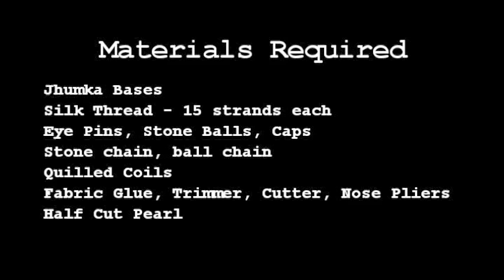How to make Double Colored Silk Thread Jhumkas at Home | Tutorials !!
In this video, we have shown How to make Double Colored  Silk Thread Jhumkas at Home | Tutorials !!